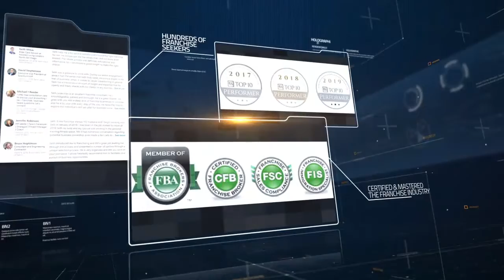Analysis Paralysis: Investing In a Franchise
Have you ever thought of a great idea and a year or so later someone else is marketing your idea? The reason most don't take action is the analysis and the self doubt generated by it. Most of the time not based on any data, just self doubt and the creation of reasons the venture might not work.

Analysis Paralysis is the largest reason for entrepreneurs not taking action towards opportunity. Franchising is no exception!

 In Fact: Franchising has thousands of brands in just about every industry imaginable. If you have ever attempted due diligence on a franchise brand to invest in, you will quickly come to realize the fire-hose effect of information.
There are tools to overcome it.